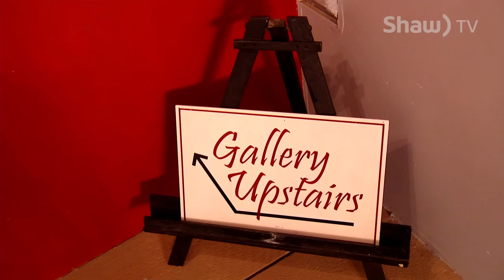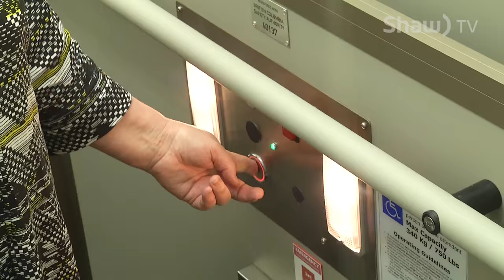Ladysmith Waterfront Gallery Elevator Project - Shaw TV Nanaimo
It took four years, a lot of determination and over 80-thousand dollars, but the Waterfront Gallery in Ladysmith is now accessible to everyone in the community.